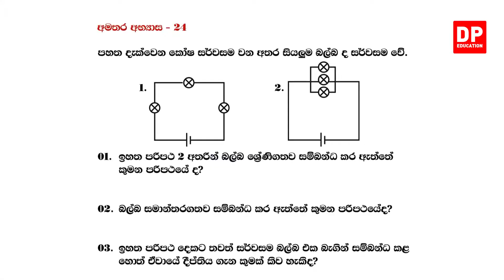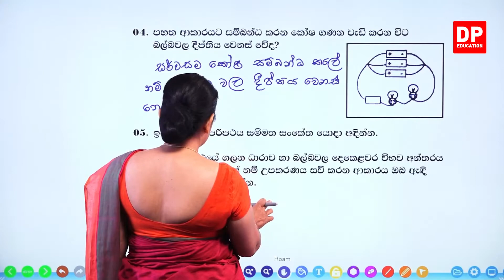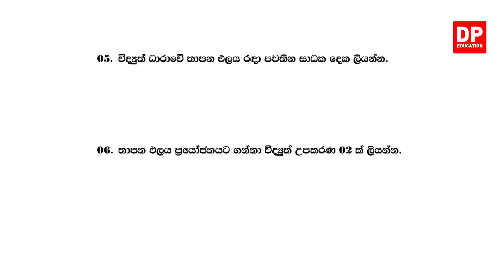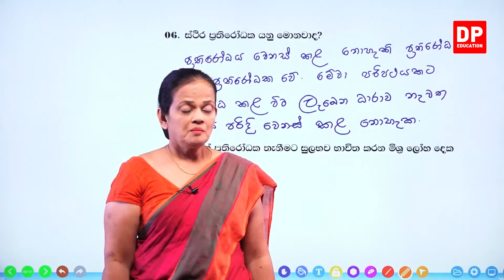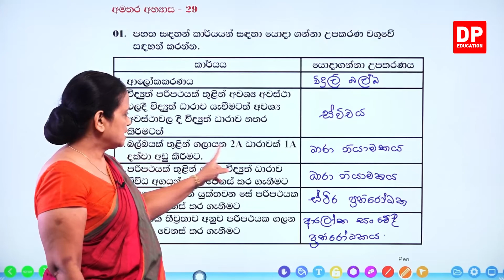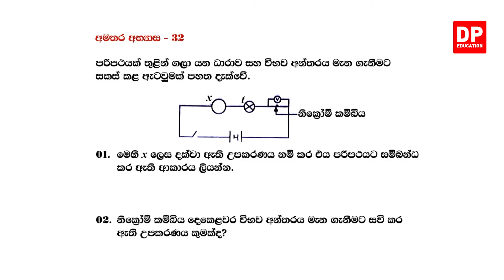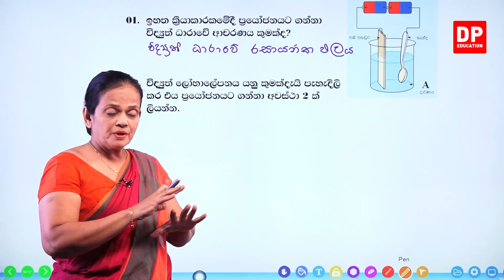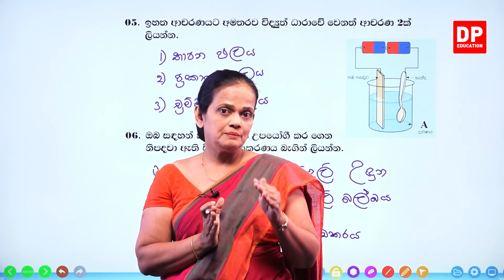10 වන පාඩම ( විද්‍යුතය - 17 කොටස) | 8 වන ශ්‍රේණිය විද්‍යාව